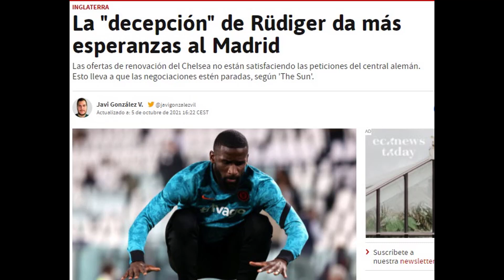Las conversaciones entre Rüdiger y el Chelsea se complican y eso beneficia al Real Madrid